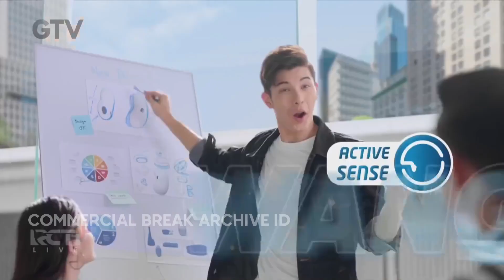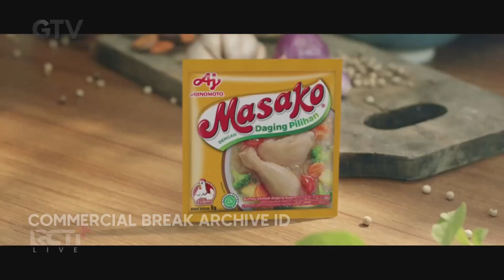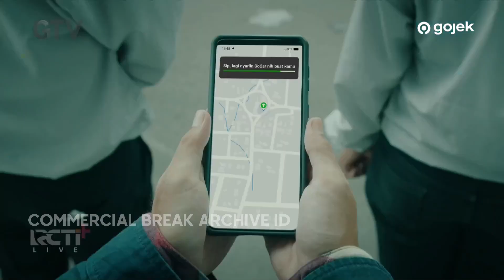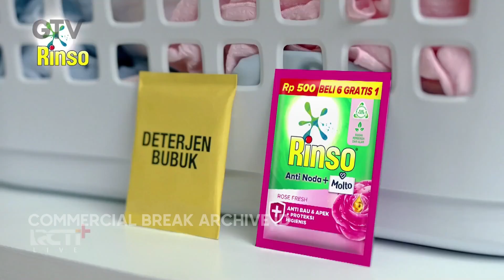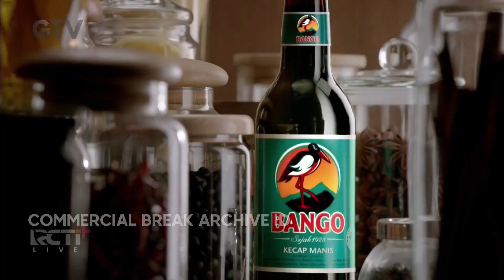GTV HD - Jeda Iklan pada saat Buletin iNews Siang(16 Mei 2022, 10:05 WIB)